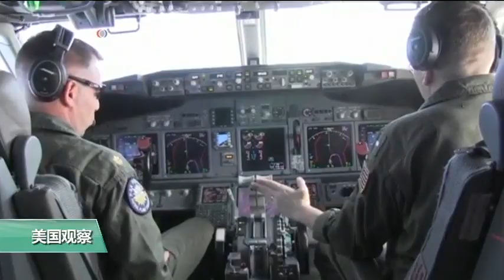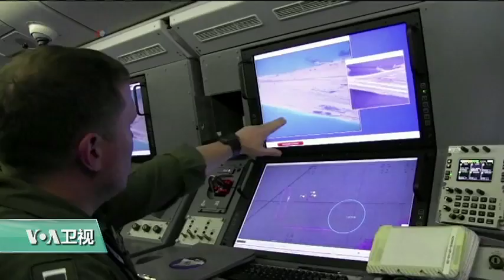时事看台(斯洋)：美国国会听证：南中国海为什么重要？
美国众议院两个小组委员会这个星期就南中国海问题举行了分别听证。议员们担心中国会在美国新旧总统交替期间，在南中国海采取挑衅行动，来挑战美国的决心和承诺。专家们在作证时呼吁美国在南中国海地区展示决心。记者斯洋为我们介绍了详细情况。